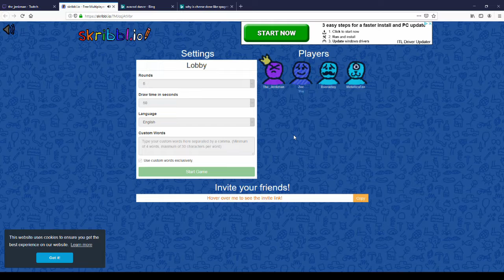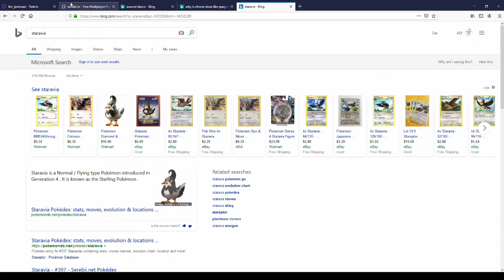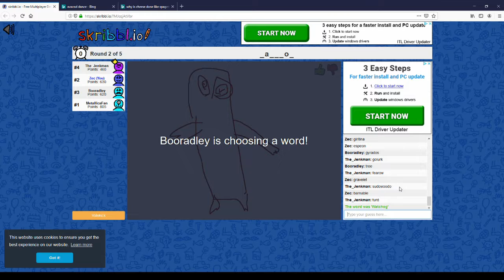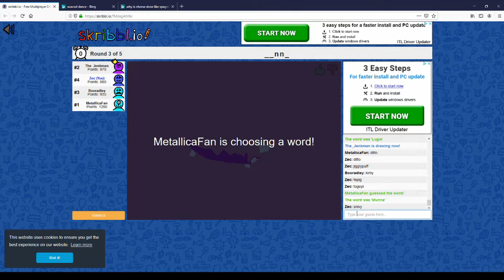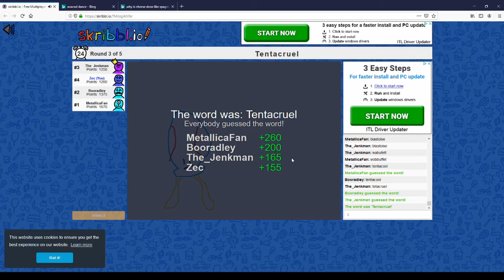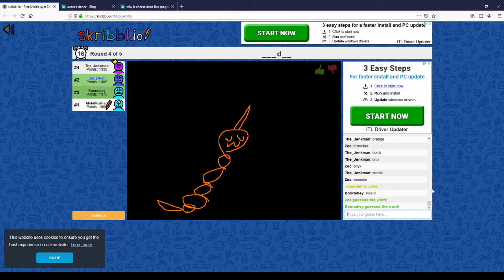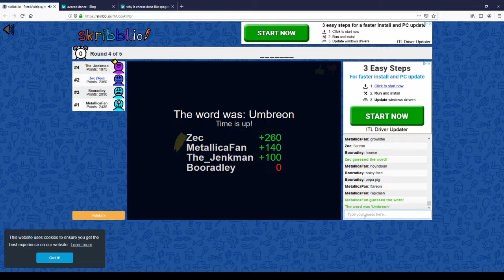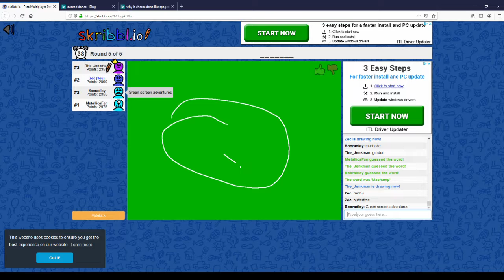Skribblio with Pokemon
Its like Pictionary...but not.